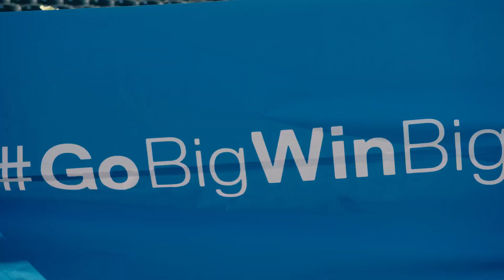Helicam India - Dell Technologies Human Letter Formation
Dell & EMC2 merger Video.  A World Record for the largest number of human letter formation video.  Helicam Aerial shots for Bangalore Human Letter "D"  formation was done by us team Helicam India.